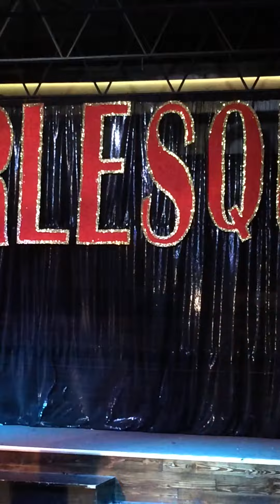Miss Gay Lafayette America 2017 - Evening Gown - Ivy Dripp